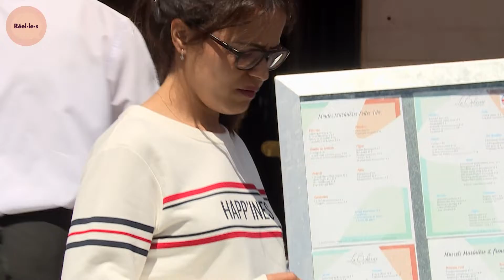MONTMARTRE : La butte racontée par ses habitants | Partie 2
Unique, fier, éternel, Montmartre est un village perché sur une butte qui domine Paris !

Des hordes de touristes s’y pressent chaque jour pour admirer la basilique du Sacré-Cœur, la légendaire place du Tertre et flâner dans ses ruelles pavées.

Mais pour découvrir le vrai charme de Montmartre, il faut aller à la rencontre de ses habitants : les montmartrois...

Plongez dans les secrets de la butte !

Documentaire : Montmartre, les secrets de la butte
Réalisation : Elodie Palyswit
Production : Eléphant Doc